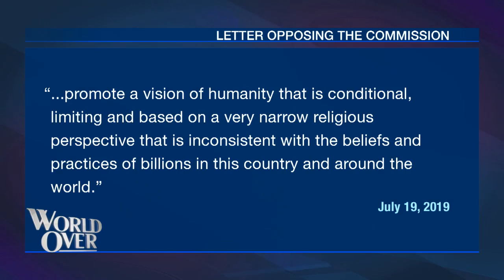World Over - 2019-09-19 - Mary Ann Glendon with Raymond Arroyo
MARY ANN GLENDON, professor of Law at Harvard University and recently appointed Chair of the US Commission on Unalienable Rights joins us to talk about the focus and the scope of the new commission and the role of "natural law" in protecting global human rights.